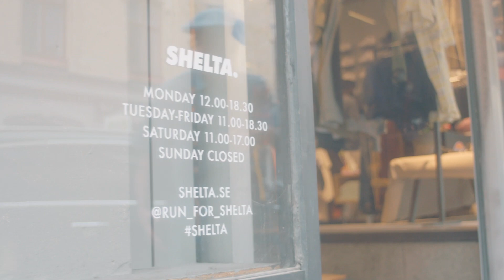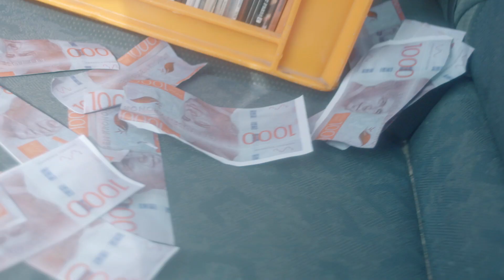Dogbite & Chad Bogus - K.R.Ä.M.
From the 2021 EP CIRKLAR
VINYL: